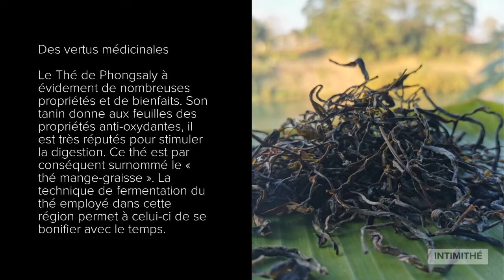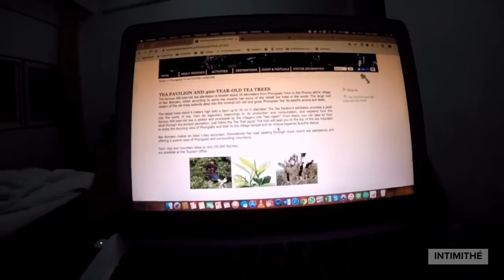L'histoire d'un Thé rare d’exception 400 ans d'histoire dans votre tasse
Le thé Phongsaly, c'est d'abord une aventure trépidante à travers le Laos. Très souvent on ne peut même pas imaginer que ces petites feuilles de thés ont une histoire passionnante à raconter et là !!! c'est juste incroyable. Et si on commençais par vous présenter nos aventuriers Florian Delmas et Enzo Sultan qui ont bravé avec leurs mobylette un voyage de 400 kilomètres à travers le Laos. Florian est Enzo sont des aventuriers passionnés de voyage qui traverse la planète pour trouver des pépites issues de cultures différentes et de l'artisanat du monde entier. Nous avons eu la chance de croiser leur chemin et de découvrir leurs aventures uniques à travers leur regard sur le monde. L'histoire du thé de Phongsaly ce n'est pas juste du thé c'est  d'abord s une aventure de 400 ans de votre tasse.